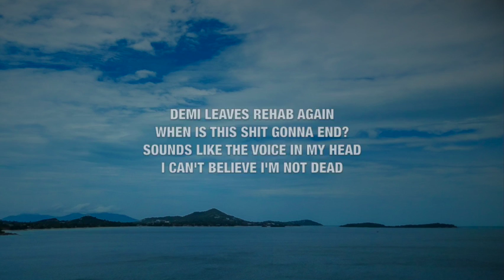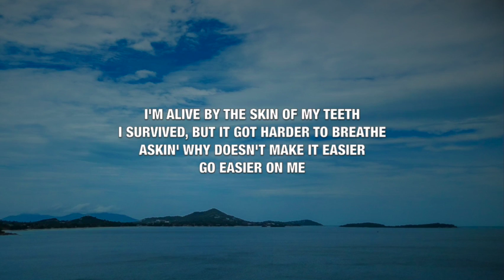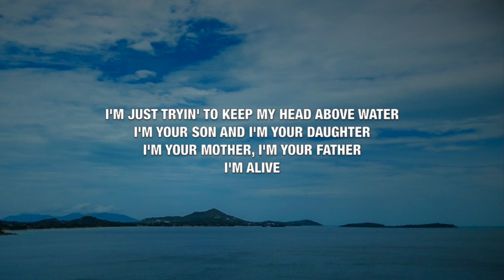Demi Lovato - SKIN OF MY TEETH - Lyrics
This video is lyrics for a song called "SKIN OF MY TEETH" by Demi Lovato